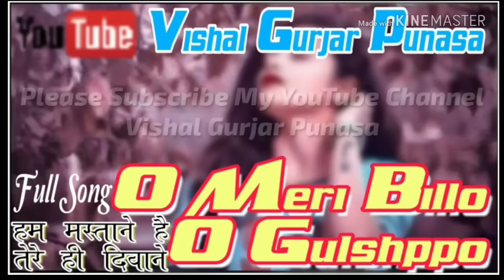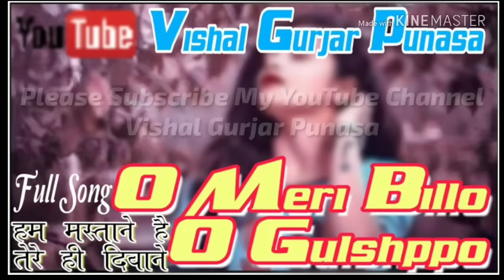O Meri Billo O Gulshppo, Hum Mastane He Tere Diwane New Full Song Qawwali Musically VigoVideo Viral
O Meri Billo O Gulshppo Hum Mastane He Tere Hi Diwane Kasam Se Parwane New Full Song Qawwali Musically VigoVideo Tiktok Full Song Qawwali Viral